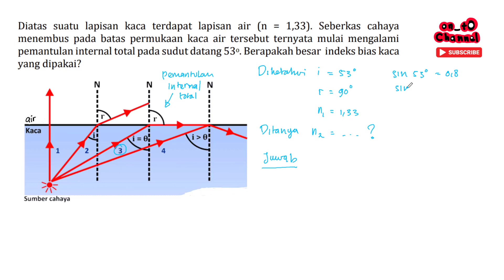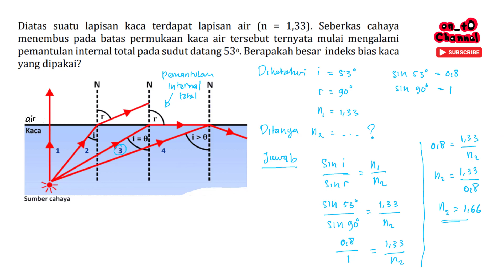Diatas suatu lapisan kaca terdapat lapisan air n = 1,33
Diatas suatu lapisan kaca terdapat lapisan air (n = 1,33). Seberkas cahaya
menembus pada batas permukaan kaca air tersebut ternyata mulai mengalami pemantulan internal total pada sudut datang 53o. Berapakah besar indeks bias kaca yang dipakai?